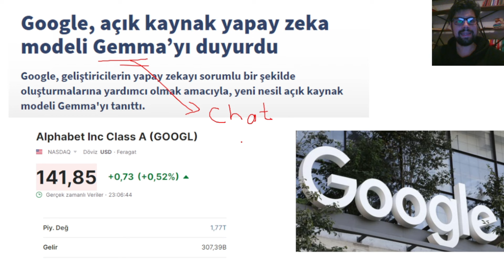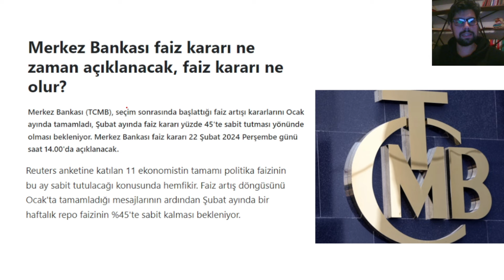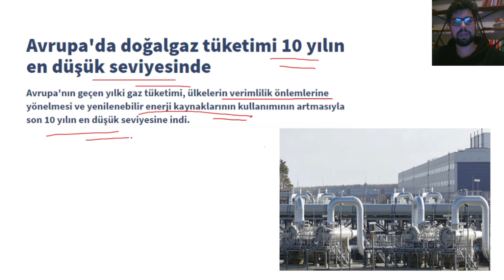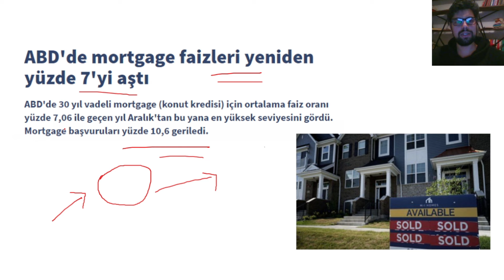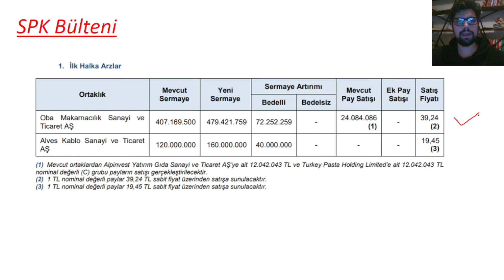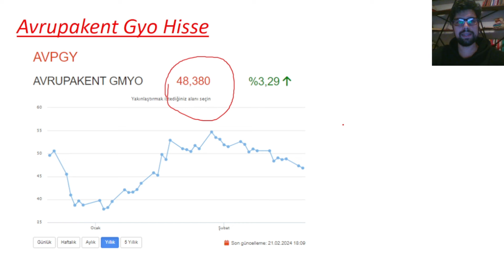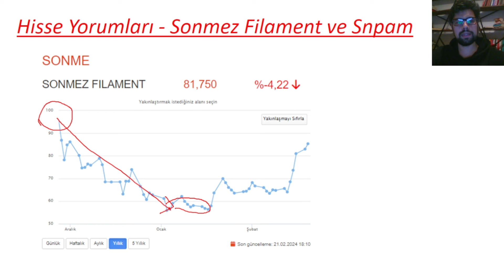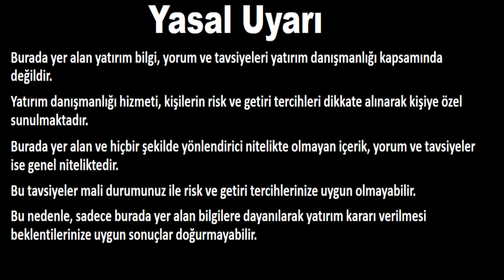150. GÜN - 15 BİN TL' DEN BAŞLAYIP MİLYONER OLMAK!!! - PORTFÖYÜ 1 MİLYON YAPMAK!